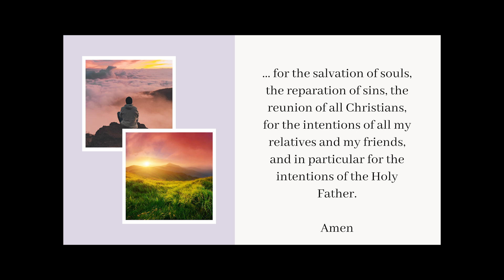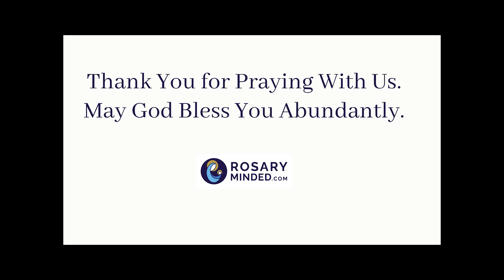Today's MORNING OFFERING Prayer -- Monday, September 9